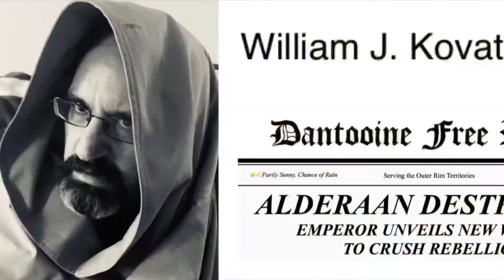Cartoon Review: “Star Wars: Resistance” 🚨SPOILER ALERT🚨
**SPOILER ALERT**
In this video, we review the first season of the Star Wars cartoon series, Resistance. Resistance is Star Wars a non, covering the period just before the events of “The Force Awakens,” up to the time just after the destruction of the New Republic on the Hosnian System.

The series follows the adventures of Kazuda Xiong, a young, Hosnian pilot recruited by Poe Dameron to spy on the Star ship depot, the Colosus, located on the world of Castilian.

It is a children’s cartoon, with appropriate children’s humor. But the cartoon also gives us key information on the creation of the First Order and the Resistance, and how these two entities fit into the New Republic.

Introduction Music:  Going Higher
Closing Credits:  All That

Bill Kovatch, the founder and main contributor to the Dantooine Free Press is a trained attorney who is currently unable to practice because of health problems. If you would like to help by donating towards Bill’s expenses, please make a donation, however small, to the Special Needs Trust set up for his benefit.

dantooinefreepress